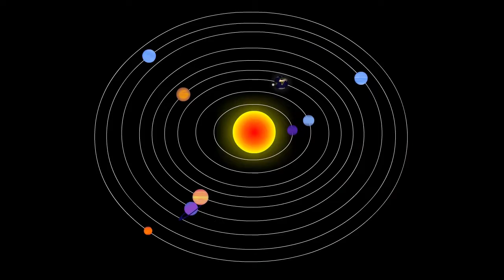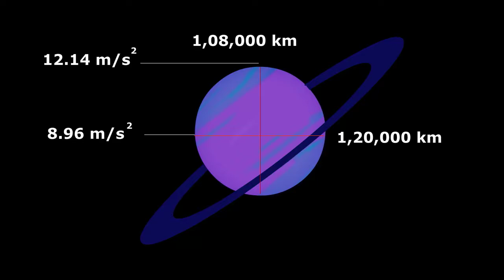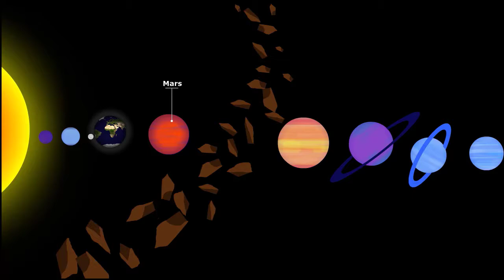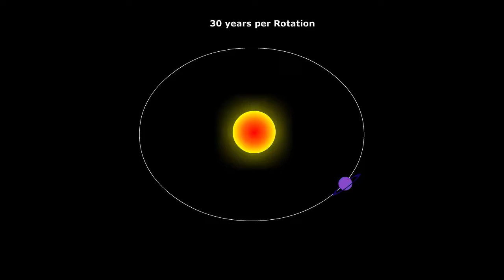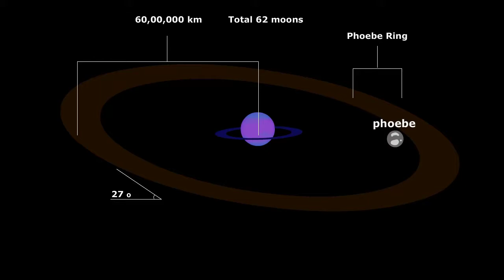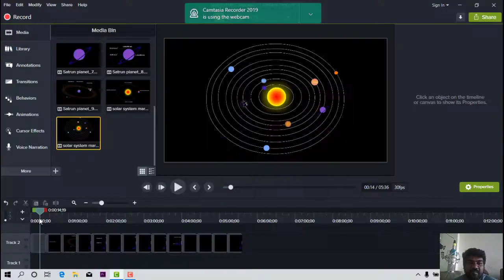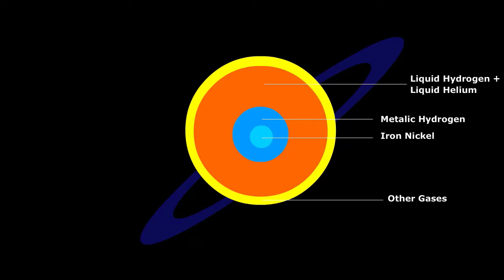What Is Saturn Planet?/சனி கிரகம் என்றால் என்ன?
Virtua Technologies
Free Cool Apps & Games:
What Is Saturn Planet?
About Saturn Planet?